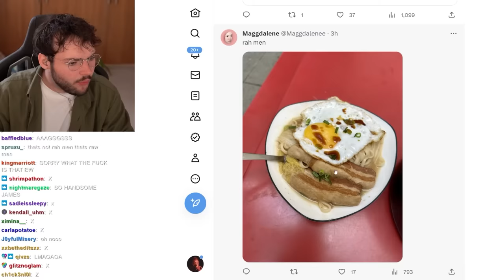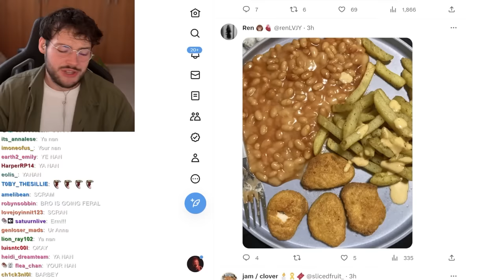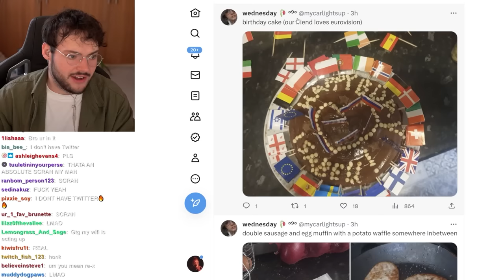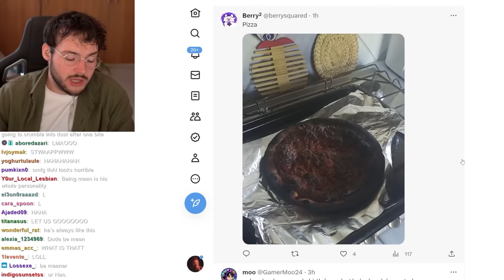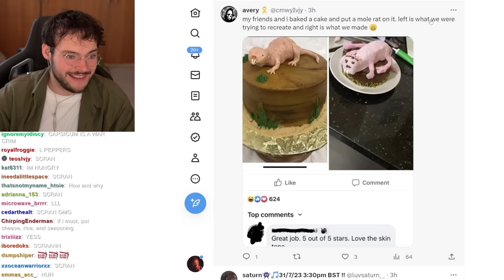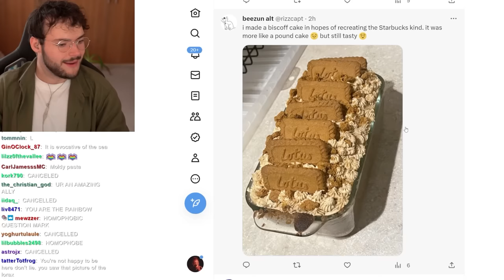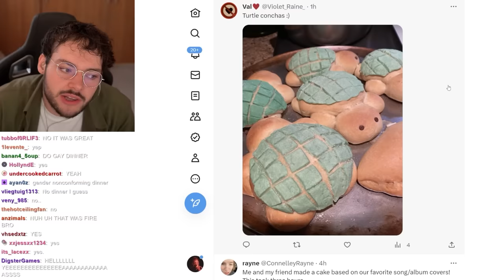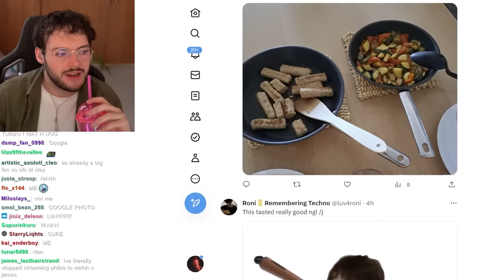Rate My Plate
Today we discover the meaning of "girl dinner". This is rate my plate.